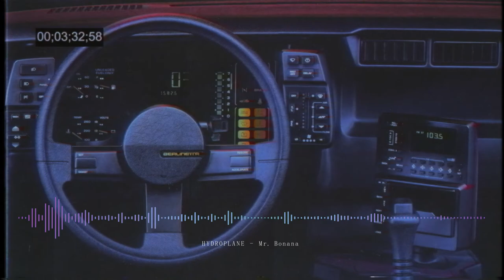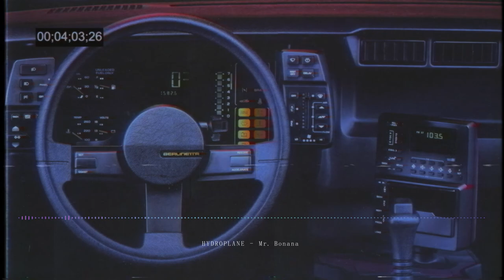ＨＹＤＲＯＰＬＡＮＥ - Mr. Bonana